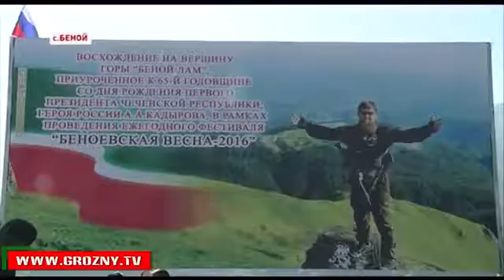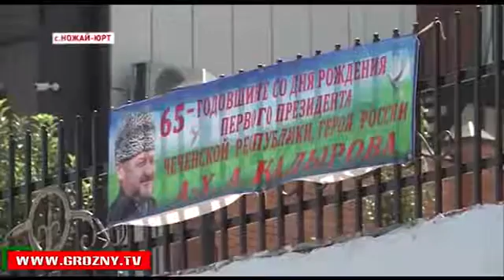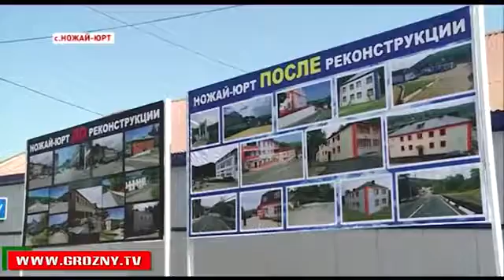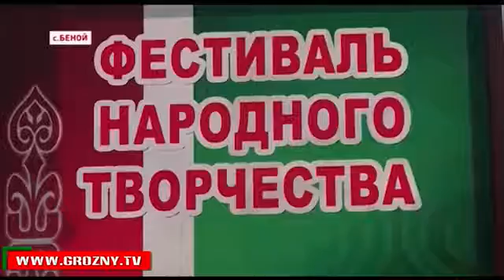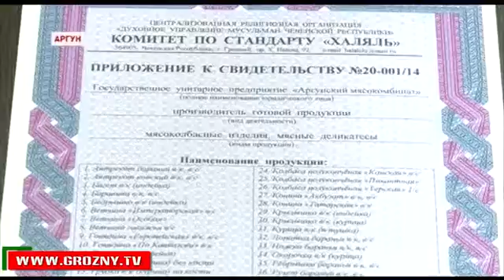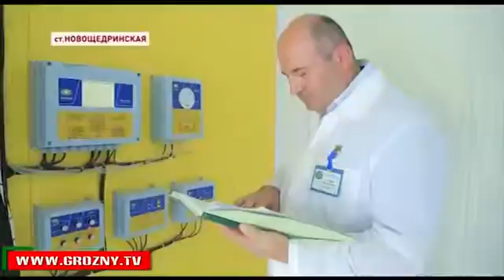Полный выпуск новостей от 21 08 20161